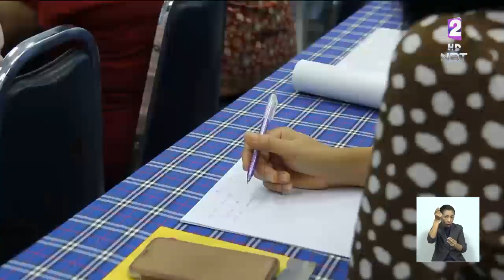ฝุ่นละอองใน 'ขอนแก่น' สูงเกินมาตรฐานแล้ว เร่งรณรงค์ไม่เผาอ้อยและตอซังข้าว-เข้มตรวจรถควันดำ